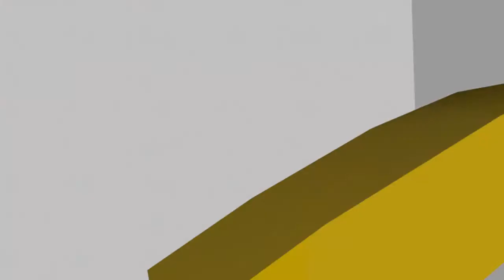SimCity 5 [FR] - Episode 04 | Industrialisation massive !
On se retrouve aujourd'hui sur SimCity 5 !
Nous continuons l'industrialisation de la ville.